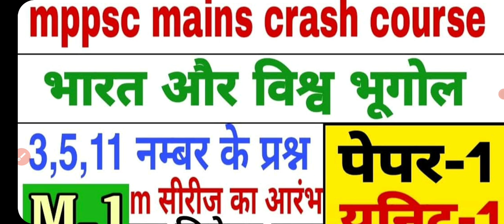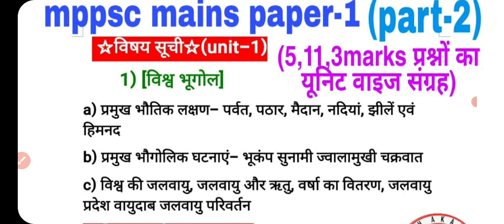mppscmains भारत और विश्व का भूगोल,mppsc mains crash course(M-1) paper-1(b),पर्वत निर्माणकारी संस्था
वीडियो में बताए गए जो भी टॉपिक है वह सभी मेरे नोट्स से लिए गए हैं जो भी मेरे मुख्य परीक्षा के नोट्स है वह इसी तरह से कवर किए गए हैं उसी के ही यह पेज डेमो है अगर आप नोट्स लेना चाहते हैं तो आप हमें व्हाट्सएप कर सकते है-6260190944
मुख्य परीक्षा के नोट्स सॉफ्ट कॉपी और हार्ड कॉपी दोनों में ही उपलब्ध है
whatsup group👇